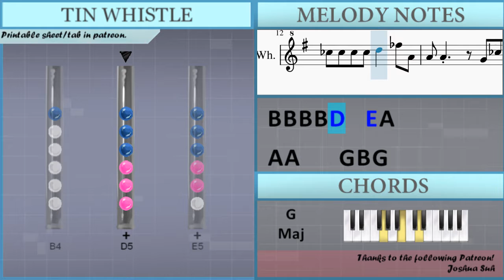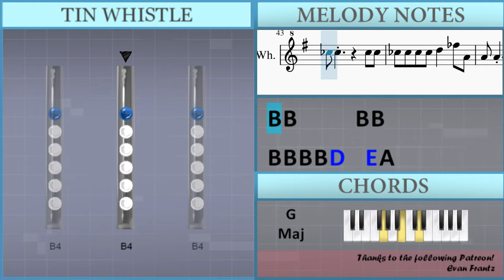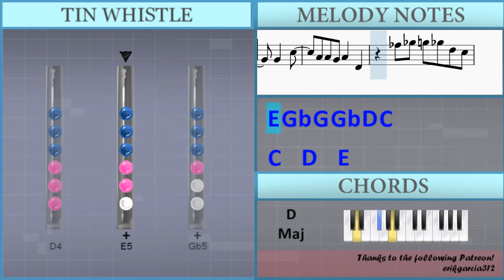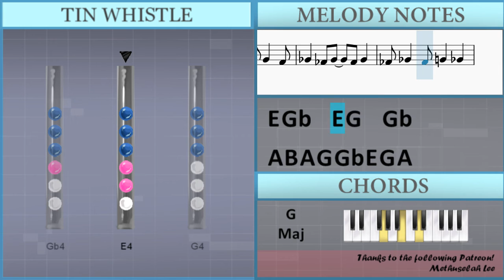How to play Light Switch by Charlie Puth on Tin Whistle (Tutorial)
Comment and let us know how the videos have helped you. It keeps us going! :)The easiest way to learn how to play Light Switch by Charlie Puth on the tin whistle. It's a tin whistle tutorial for Light Switch by Charlie Puth.

EasyTinWhistleLesson teaches you to play the your favorite instrument, through easy and simple animation so that you too can learn how to play Light Switch by Charlie Puth on the tin whistle easily. A tin whistle tutorial with visual animation graphic.

Lettered notation:
B4 B4
B4 B4 B4 B4 D5   E5 B4
B4 B4       B4 B4
B4 B4 B4 B4 D5   E5 A4
A4 A4     G4 B4 G4
A4   D4     B4 C5
D5   C5   B4   A4 A4
C5   B4   A4   G4
B4 B4
E4 Gb4   Gb4   E4 Gb4
Gb4     E4 E4
Gb4     G4 G4
E4 Gb4   Gb4   Gb4 G4
A4   G4   A4   C5
C5     B4
E4   E4 E4   G4
B4   A4 G4 A4   E4
G4 G4 G4 G4 G4 G4
G4 G4 G4   D5 B4 C5
B4 A4 G4   G4   B4
A4 A4 G4 A4   D4
E5 Gb5 G5 Gb5 D5 C5
C5   D5   E5
Gb5     G4   B4
C5   D5   E5
Gb5     G4   B4
A4         B4 B4
B4 B4
B4 B4   A4   B4 B4
B4 B4 B4 B4 G5   Gb5
D5 A4     G4 B4 G4
B4   C5   D5   E5
Gb4     E4 E4
Gb4     G4 G4
C5     B4
C5   D5   E5
Gb5     G4   B4
C5   D5   E5
Gb5     G4   B4
A4   G4     E4 Gb4
E4 Gb4   E4 Gb4   E4
Gb4   E4 Gb4   E4 Gb4
E4 Gb4   E4 G4   Gb4
A4 B4 A4 G4 Gb4   G4 A4
G4 A4   B4 A4 G4 G4 A4
G4 E4 G4 G4   E4 Gb4
G4 A4 B4 C5 A4   G4 A4
G4 A4   B4 E4   G4
C5     D5
E4     G4
B4
Gb4     G4   B4
C5   D5   E5
Gb5     G4   B4
A4 B4 A4 G4 Gb4   E4 Gb4
G4         A4 E4 Gb4
A4 B4 A4 G4 Gb4 E4 G4 A4
G4 A4   B4 A4 G4 E4